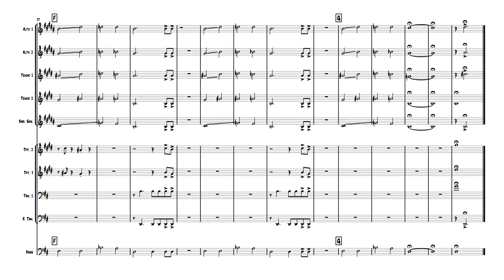Wave big band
Arr. Bobby Sherwood
Bryan Reyes, transcriber.
Parts available by email.